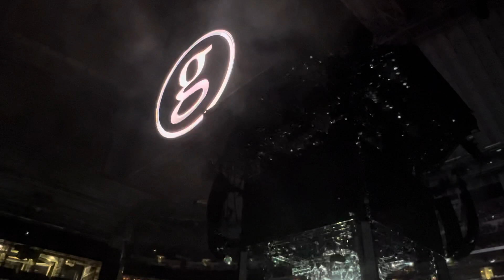Garth Brooks - The Dance @ AT&T Stadium, Arlington, TX 07/30/2022